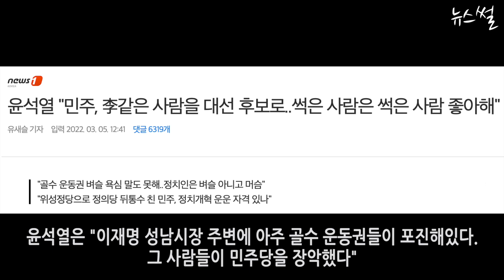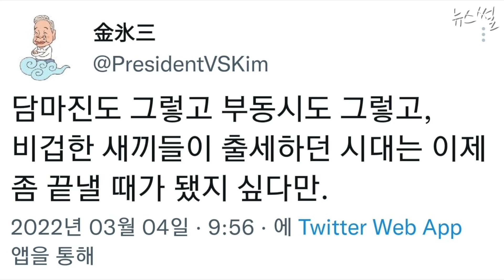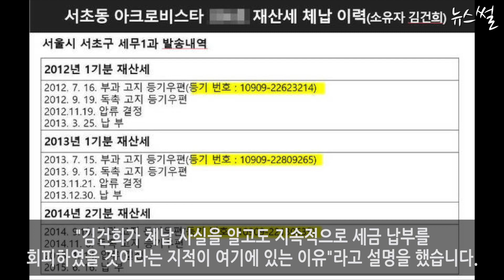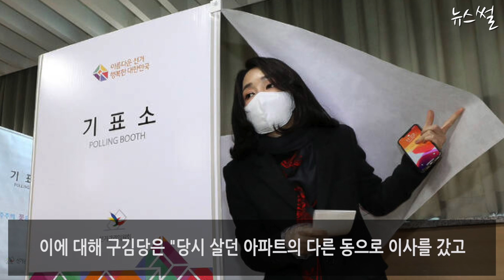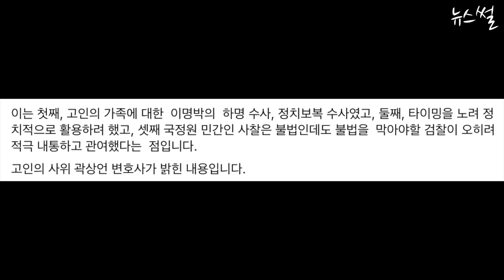추미애, 거짓말 하는 부부! 정말 무섭다! 김건희, 상습 체납.